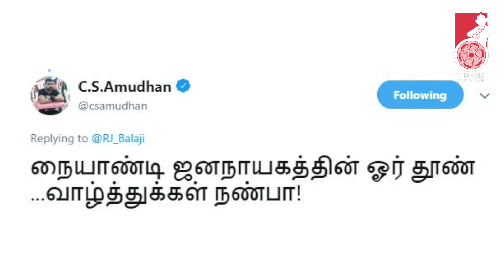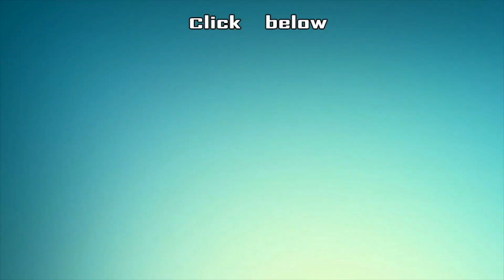BREAKING: Dhanush Next Ambitious Film On Hold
In Today's INBOX Show, We discuss in detail about Dhanush Next directorial film, Kajal Agarwal, Hansika Phone hacking , Ashok Selvan & Janani Iyer Project & Much more.

'Inbox' is the show where you can get all the updates & information about Cinema & Celebrities.In this show we have separated all the news in a segment wise like News Views ,Celebrity Tweets, Spot Light, Mute, Vikatan Wishes.This is a show with daily episode presented by Sudharsan Gandhi, Ma.Pandiarajan. Tune in for your daily dose of cinema updates.Here is today's latest video of Inbox Show.

CREDITS
Host & Script- Ma Pandiarajan & Sudharshan, Camera - Jeeva  Edit - Arun kumar